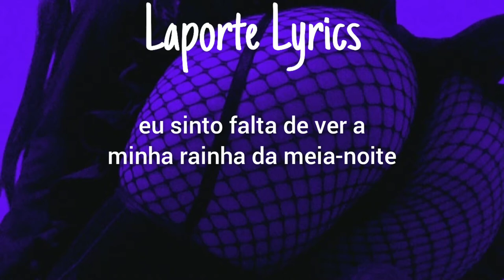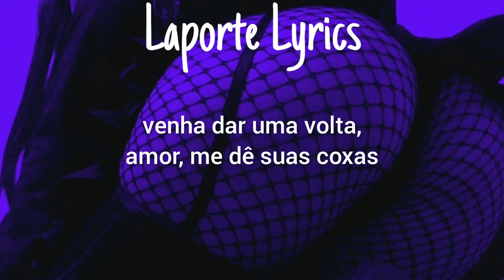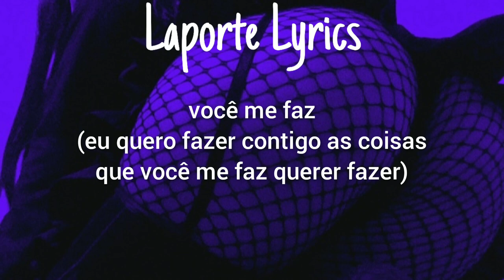rosefield - i want to [LEGENDADO]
[Lyrics]

Been there all night
I've been missing seeing my midnight queen
Come have a drink
Or maybe three
And Darling I'll make you my next victim

It's been too long to spend this night alone
I need to hear the sweet sound of your moans
Come have a ride, baby don't be so shy
I prefer girls who're not afraid to cry

To make you
In your sexy skinny jeans

It's been too long to leave me on my own
Come have a ride, baby give me your thighs

(Ooh)
Ah ah ah
To make you
(I wanna do to you the things I shouldn't wanna do)

(Ooh)
Ah ah ah
To make you
(I wanna do to you the things you make me wanna do)